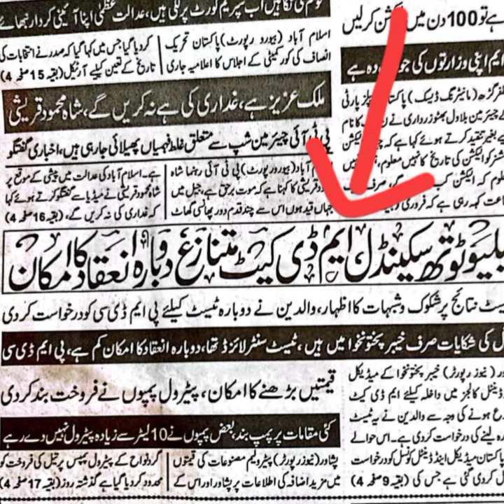MDCAT ReTest announced/PMDC Latest News/NUMS MDCAT Results 2023/MDCAT Grace Marks/PMDC Latest news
MDCAT2023 ReConduct,
You want Retest or Grace Marks?
 ETEA removed result summary, now INSHA'ALLAH MDCAT ReConduct.